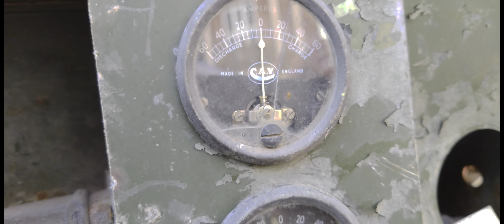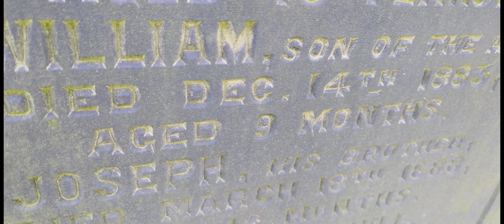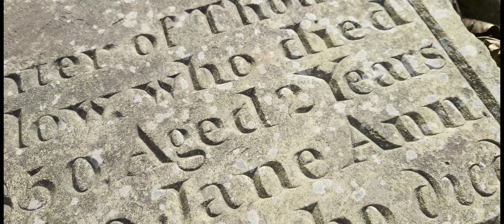Bleak Manchester Cinema 3: Empathy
Bank transfer
ACC 13011976
SORT 08-92-49